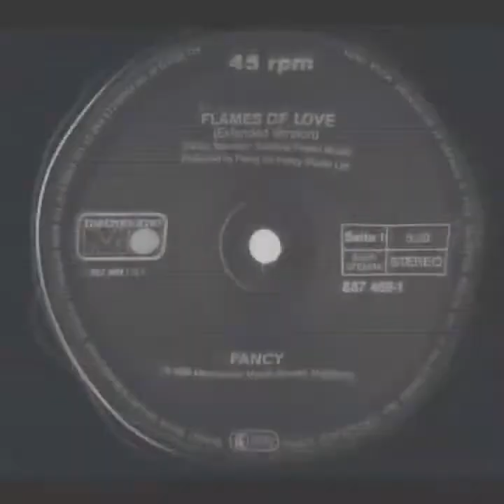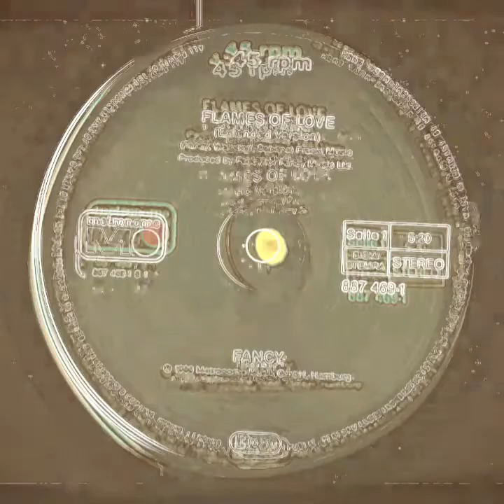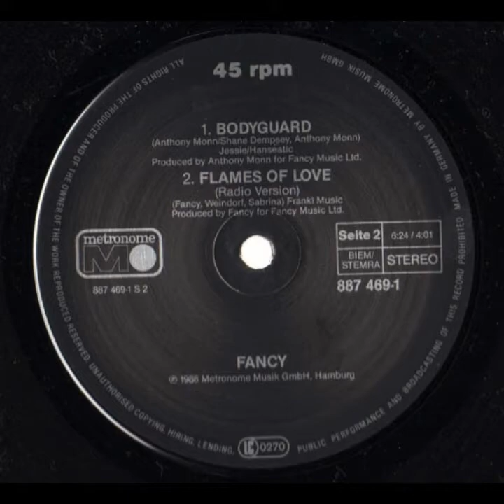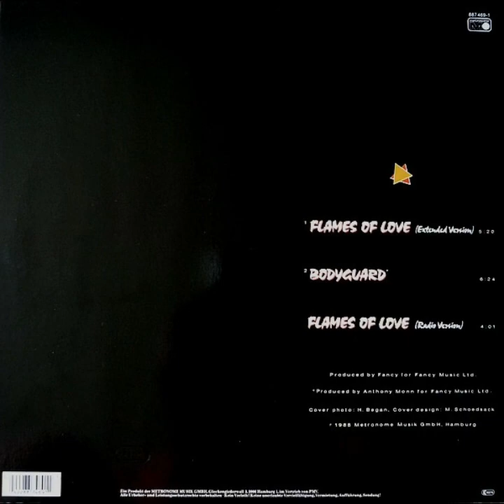Bodyguard - Fancy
Euro Disco